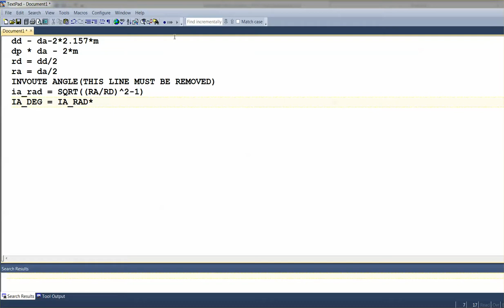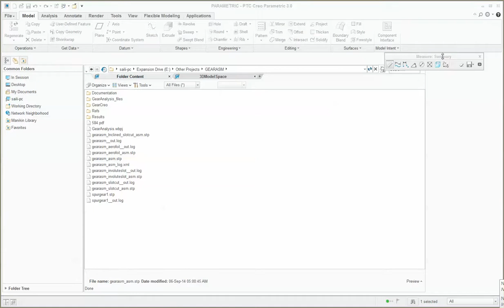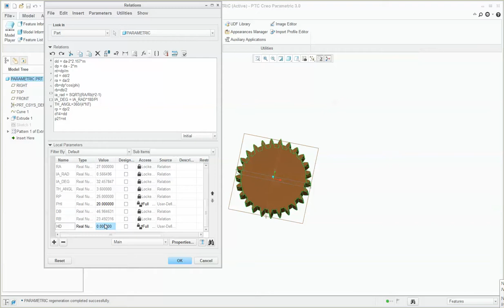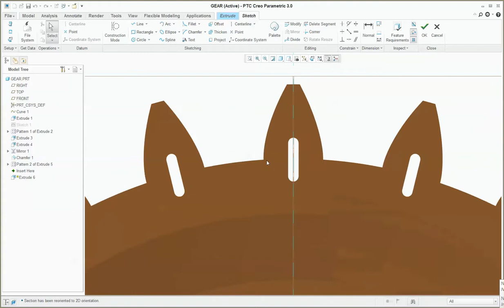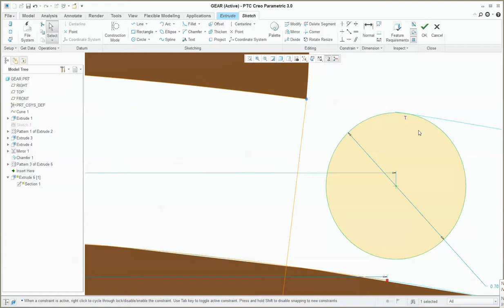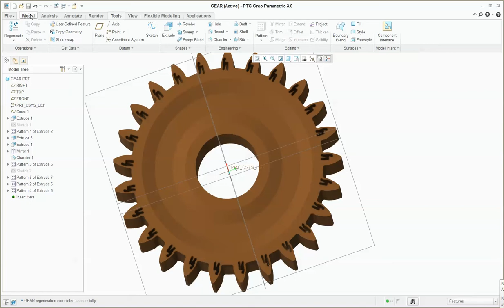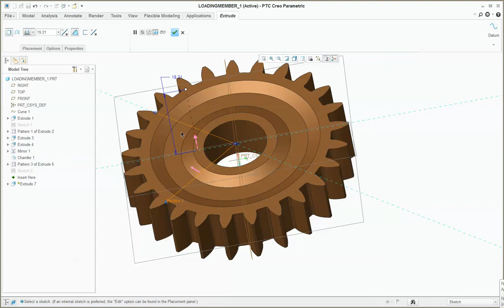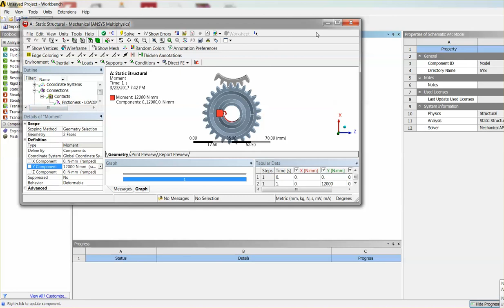Creating a Parametric Gear and Gear FEA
How to create a parametric model of a gear
How to perform FEA on gear